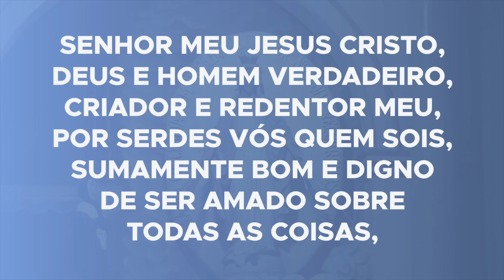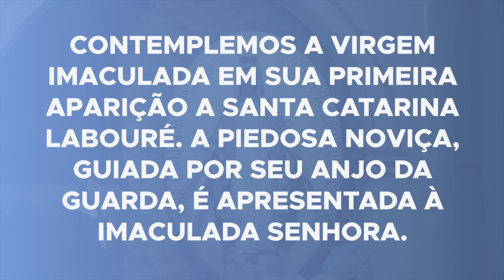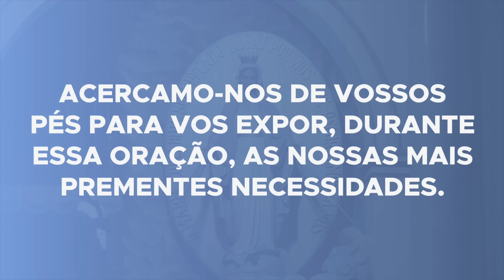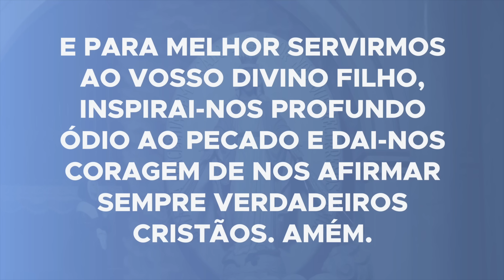1º dia - Novena a Nossa Senhora das Graças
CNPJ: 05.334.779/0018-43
Agência: 0100-7
Conta Corrente: 51015-7
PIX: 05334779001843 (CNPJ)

BANCO SICREDI
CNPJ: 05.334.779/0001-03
Agência: 0720
Conta Corrente: 38413-1
PIX: 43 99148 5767 (celular)

Música utilizada no vídeo:
  "Endless Beauty " Composer: Zakhar Valaha (BMI IPI# 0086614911)